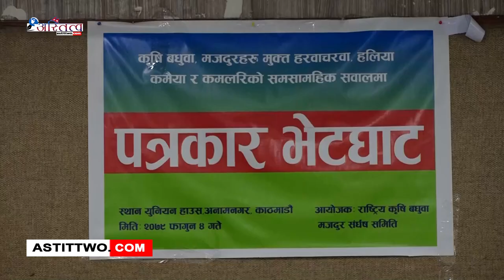राष्ट्रिय कृषि बधुवा मजदुर संघर्ष समितिले कार्ययोजना ल्याउन माग गरेको छ ।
राष्ट्रिय कृषि बधुवा मजदुर संघर्ष समितिले कमैया, कमलरी, हलिया तथा हरवाचरवाको पुनःस्थापनाको बजेटसहितको कार्ययोजना ल्याउन माग गरेको छ ।